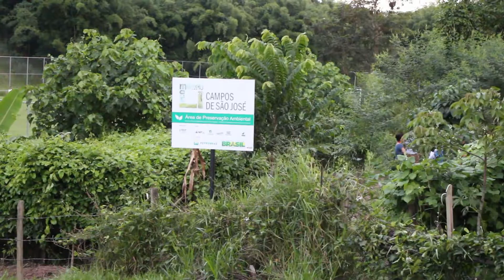Ecomuseu - Ideias e Ações para Um novo tempo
Começou a ser estruturado em março de 2015  pelo Centro de Estudos da Cultura Popular (CECP), organização sem fins lucrativos que atua em São José dos Campos, no âmbito da cultura popular, desde o final da década de 1990. Os trabalhos do Ecomuseu tem como base a identificação e valorização das referências culturais locais. Propõe ações como palestras, rodas de conversa, oficinas de comunicação com jovens, vivências com a comunidade sobre assuntos relacionados aos saberes do cotidiano, mostras culturais de saberes e fazeres, plantio de mudas nativas em área de preservação permanente, articulação com instituições e escolas.

Este vídeo está vinculado à matéria da Revista E - Sesc São Paulo edição junho de 2017